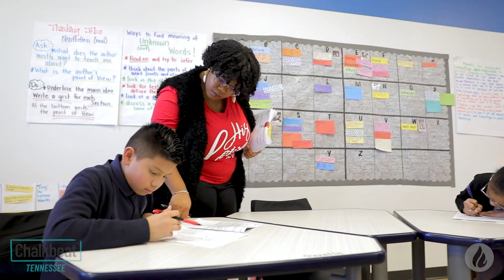Chalkbeat Storytelling: What I Bring with Siera Tellis